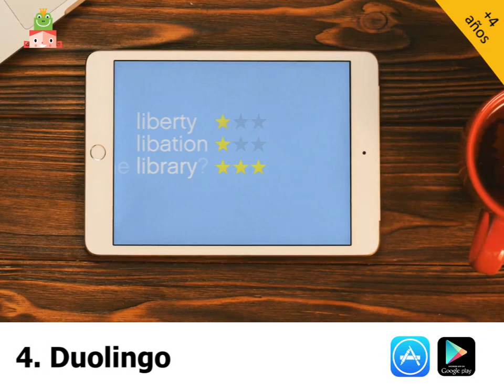App para que los niños aprendan inglés solos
5 Apps para que los niños aprendan inglés solos